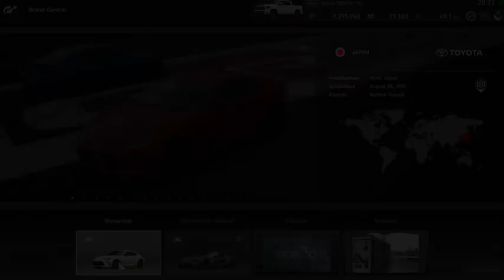Gran Turismo®SPORT_Tundra TRD Pro '19